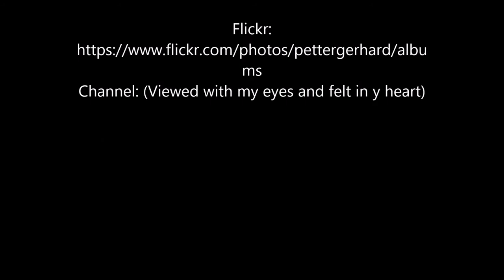Abfahrt in Honningsvåg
Abfahrt in Honningsvåg in Richtung Kjøllefjord.
Departure in Honningsvåg, next port of call: Kjøllefjord.